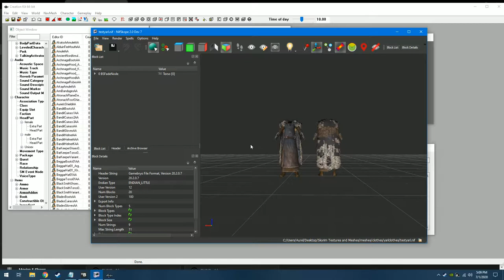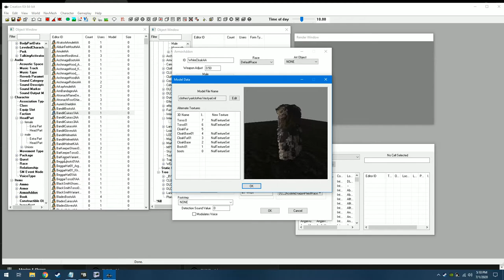How I Made Wearable Cloaks Using the Creation Kit (Skyrim Special Edition)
I also used a program called Nifscope, which allows you to view mesh files you've extracted from the game. Notice that in the folder for yarl clothes there is a model called testyarl. The exact name of the file is clothes\yarlclothes\testyarl.nif

Notice how there are actually two outfits in that mesh, for some testing purposes. When I edit the clothing on the Creation Kit I remove the unwanted models using nulltextureset.

So the reason the cloak doesn't move well is because clothing has to be made to fit a character's body structure, but since this is unused data the game devs never bothered. I hope you enjoy it anyway.